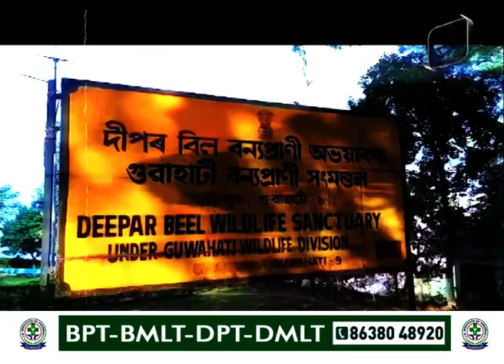ইতিহাস হ'ব নেকি দীপৰ বিল? কিয় অহা নাই পৰিভ্ৰমী চৰাই?